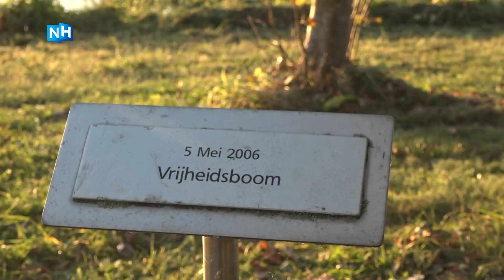Haarlemmer herdenkt einde WO I in Vijfhuizen: "Ook al sta ik hier in mijn eentje"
Het is een persoonlijke missie geworden voor Haarlemmer Jan Warmerdam: hij wil de herdenking van het einde van de Eerste Wereldoorlog in Nederland inburgeren. Exact een eeuw geleden op 11 november om 11 uur stopten de kanonnen, "en dat moet herdacht worden"